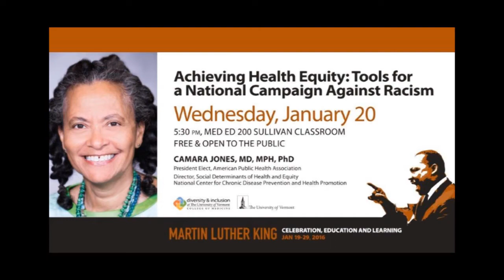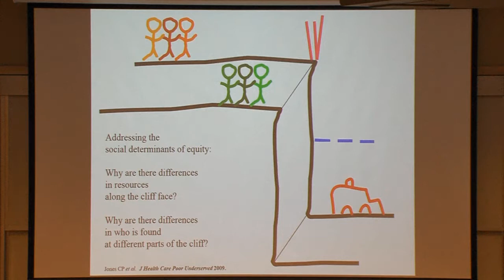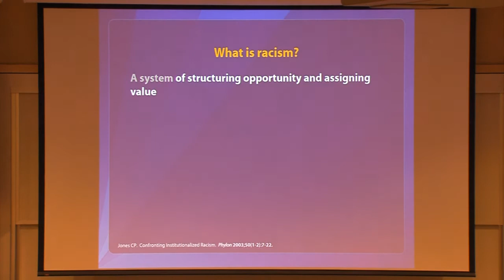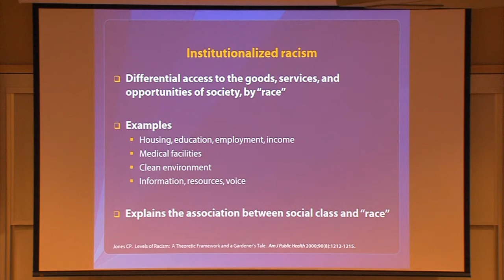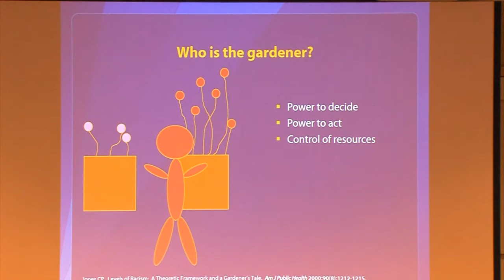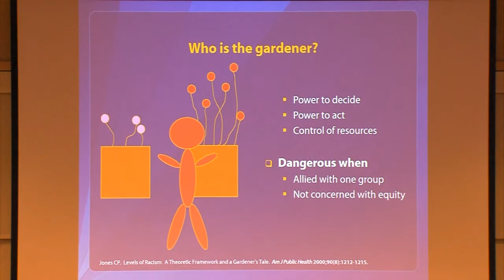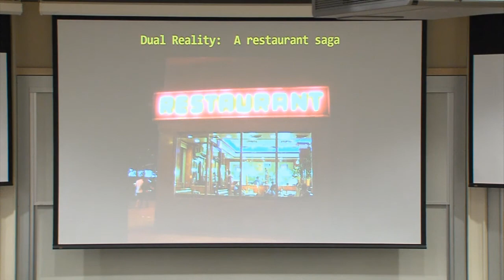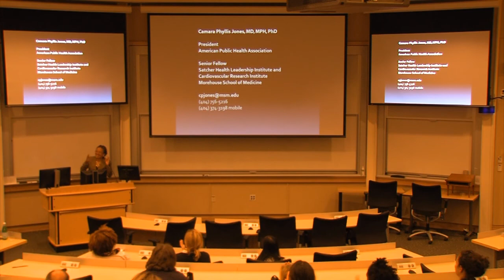2016 MLK Health Equity Lecture~ Achieving Health Equity:Tools for a National Campaign Against Racism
Dr. Camara Jones gives the MLK Health Equity Lecture, "Achieving Health Equity: Tools for a National Campaign Against Racism" - January 20, 2016 at the University of Vermont College of Medicine.
Description